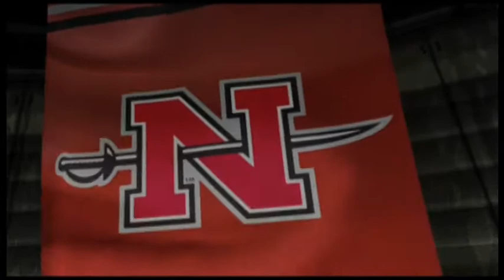MBB: Nicholls Australian Tour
With stops in Adelaide, near the home of sophomore Lachlan Prest, Melbourne and Sydney, home of redshirt senior Linden Smith-Hyde and sophomore Sam McBeath, the Nicholls Colonels not only took on some of Australia's best basketball talent, but also took in the sights and sounds of the country's rich heritage and cultural landmarks.